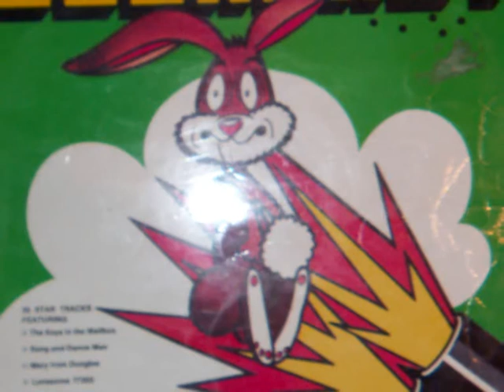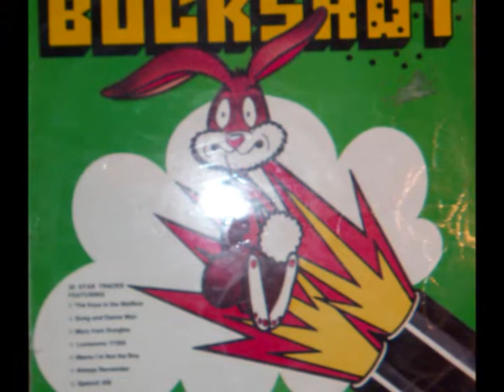BILL RYAN and BUCKSHOT SHOWBAND 'THE KEYS IN THE MAILBOX' 1972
Buckshot were launched in a blaze of publicity in 1972. With a fabulous lead singer/recording star in Bill Ryan supported by  an accomplished group of professional musicians Buckshot were destined for stardom.With a wide repertoire of musical style and appeal Buckshot soon had the punters arriving in droves to their dances. The multi-talented band met the challenge and soon rocketed to the very top of the Irish Showband tree.Their first record release The Keys On The Mailbox set them on their way to stardom. Buckshot are: Bill Ryan Lead Vocalist, Tommy Kinsella bandleader, Bass Guitarist and vocalist. Alan Loughnane Fiddle and vocals. Martin McGregor Drums/Percussion.Buddy Boland Lead Guitarist and vocals. Michael O'Connor Saxaphone and vocals.Bobby Smith Trumpet. Dave Flood Organ and vocals.